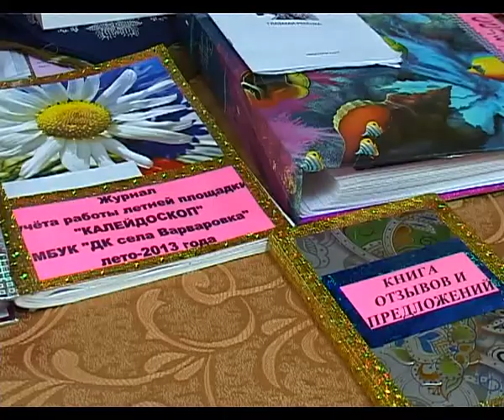Закрытие летней детской площадки в Варваровке